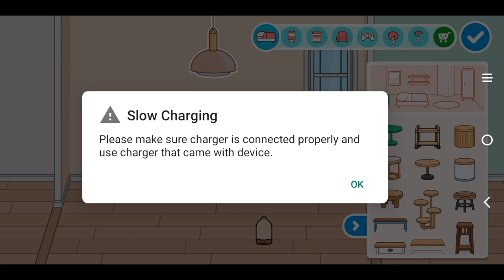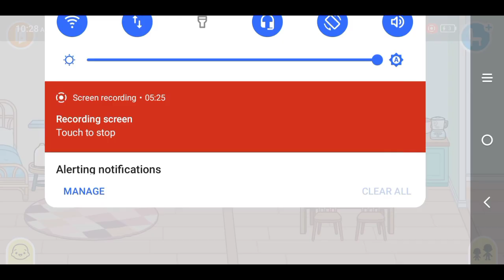repost part 1 :)